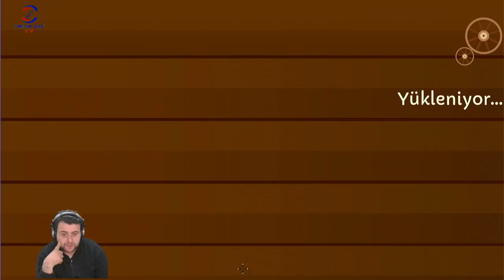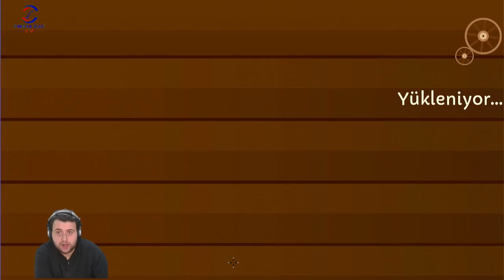PETROL ÇIKARMACA (TURMOIL) BÖLÜM 1